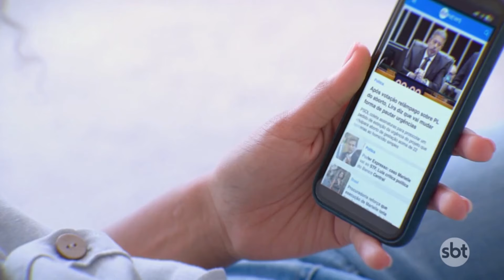Inverno começa com o país vivendo extremos climáticos | SBT Brasil (20/06/24)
Mesmo com a chegada da nova estação, não há previsão de grandes mudanças no clima para a próxima sexta-feira (21). Confira as condições climáticas e a previsão de tempo para todo o país.